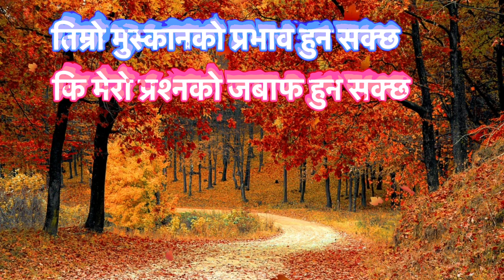Few words//केही शब्द//Sarita Khaling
few words
केही शब्दहरु
Nepali Gazaal//नमस्कार 🙏यो च्यानलमा यस्तै साहित्यिक रचना पस्कनेछु।
Sarita Khaling//Nepali Gazal
Background music commons Attribution license (reuse allowed )
Thank you so much @Sarita Khaling